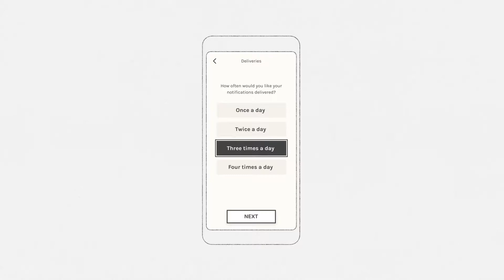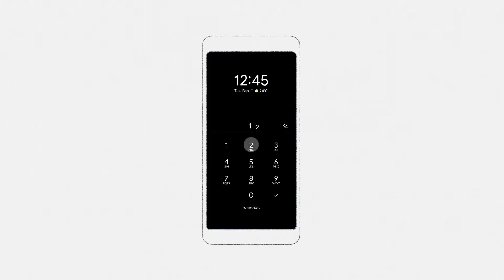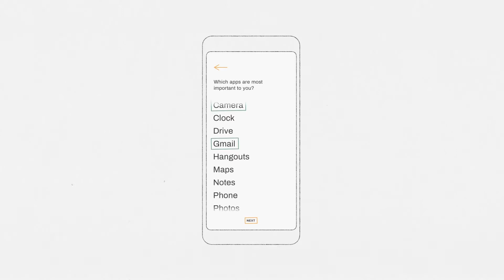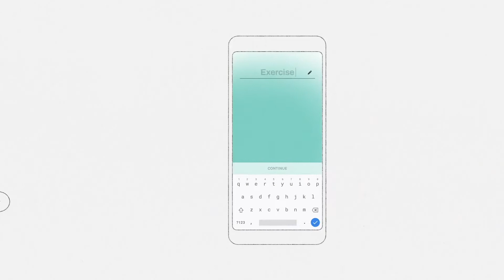Google's 5 *NEW* Digital Wellbeing Apps Out Now!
Showcasing Google's brand new apps for digital wellbeing to improve your relationship with your phone through tech.

Check out all apps here: g.co/digitalwellbeingexperiments

What do you think about Google's Digital Wellbeing initiative? You can even submit your own apps and ideas. I hope this platform will help put even more emphasis on this topic!